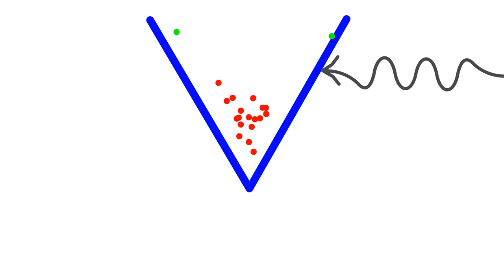Procedure for making BEC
An animation of the basic procedure for creating a Bose-Einstein condensate

Hot atoms form an atomic beam, which is slowed in a Zeeman slower using a red detuned laser and a spatially varying magnetic field.
Slow atoms are caught in a magneto-optical trap, then polarisation gradient cooled.
The atoms are transferred to a quadrupole magnetic trap, where they undergo rf-induced forced evaporation. A dipole trap is introduced to prevent atoms from spin flipping at the field zero.